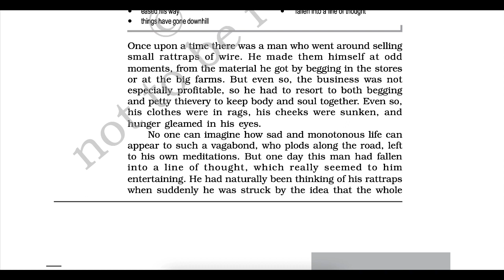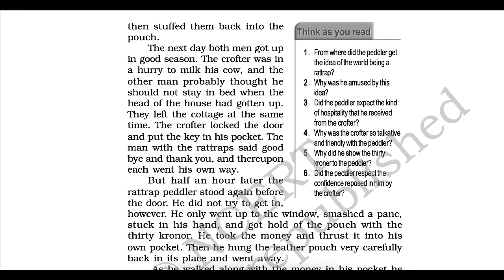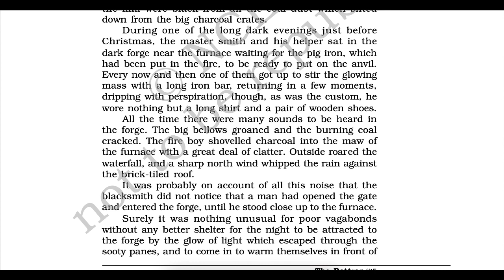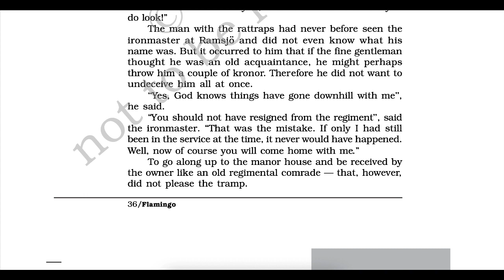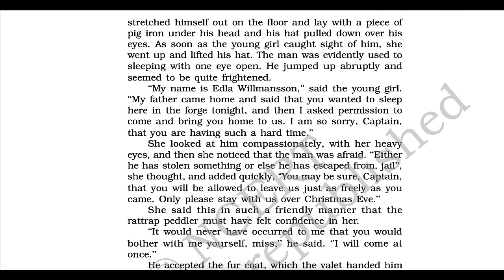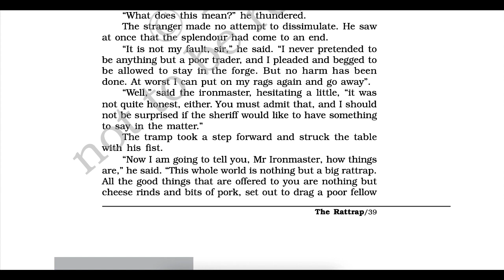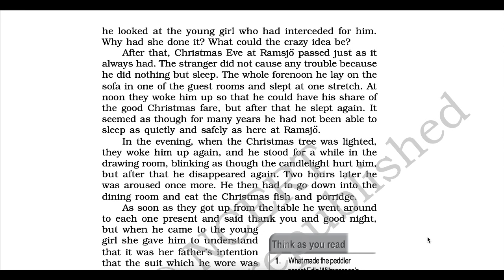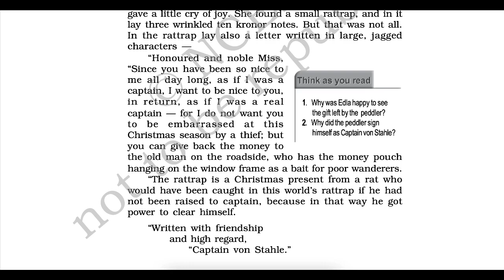The Rattrap | Class 12 - Chap 4 | Flamingo | NCERT English Audiobook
This is an Audio Book in English for CBSE Class 12, Book Flamingo

My pronunciation of few words maybe different from yours owing to different regional pronunciation styles or I might have read some words incorrectly . Kindly excuse and ignore them. Do comment if there are any improvements that you would suggest.I will try to incorporate them in my upcoming videos.

Class 12 boards, English, Preboard, Pre-board, exam time, Flamingo
English audiobook,
English Text book for class 12
class 12,
The Rattrap class 12 English cbse,
Flamingo ncert English chapter4,
chapter 4 eng,
The rattrap
CBSE class 12 English,
English audiobook,
Chapter audiobook,
PW
Physics wallah English
Study channel English
Byjus English
BYJUS
VEDANTU
UNACADEMY ENGLISH
Vedantu English
Unacademy
CBSE audiobook,
NCERT audiobook,
NCERT audiobook in English,
JEE MAINS
IIT
JEE ADVANCE